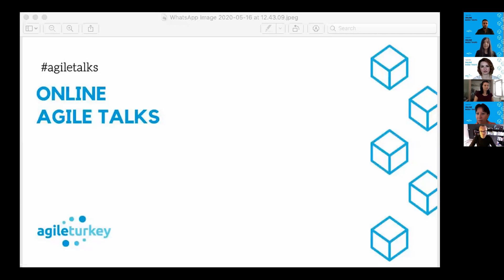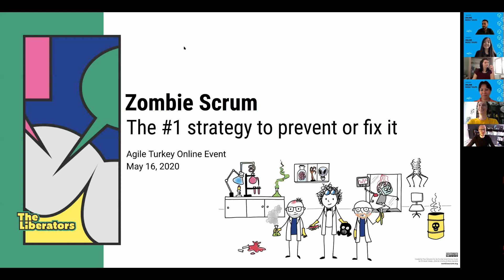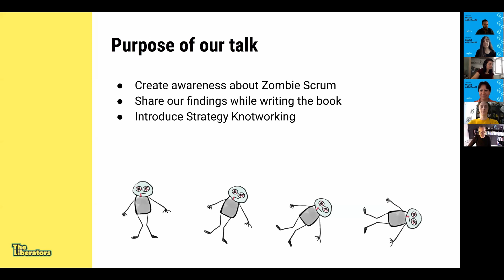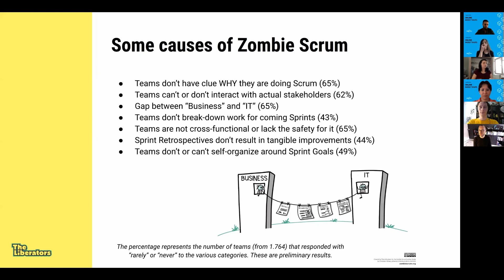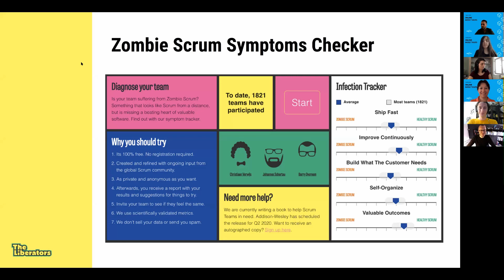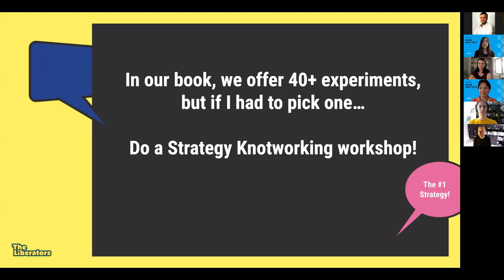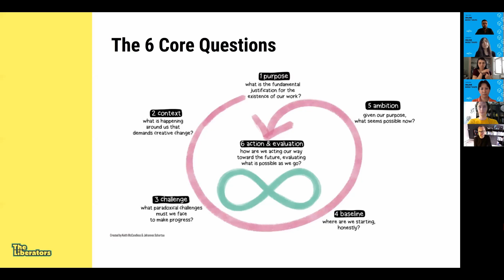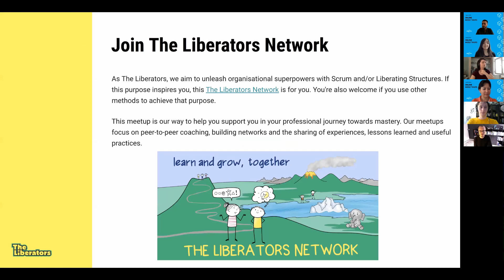Online Agile Talks 2020 - Barry Overeem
Barry Overeem - "The #1 Strategy to Fight Zombie Scrum"